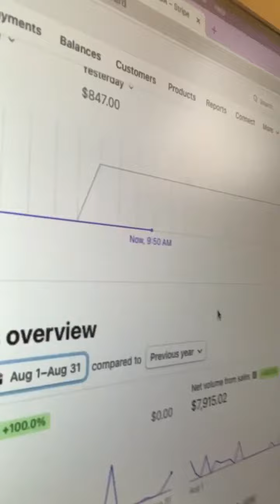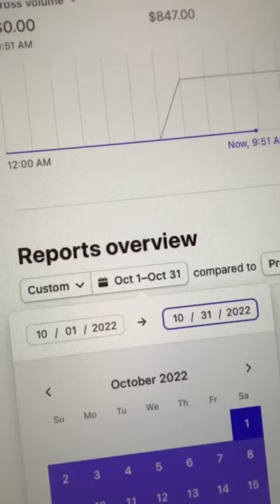Allan - Aiden Frazier Client Case Study from 8.5k to 30k in 90 days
Amazon FBA coach for the Spanish market, Allan shares how he doubled his coaching business month over month after working together.

What did I do? Support him with training a growth specialist (appointment setter) and dial in his existing strategy to become omipresent and leave no stone unturned.

These results are not typical, as the top 10% of clients I have served already have an audience or email list.

1️⃣ Join my no hassle subscription Coaches & Consultants Community to learn how to get high ticket clients